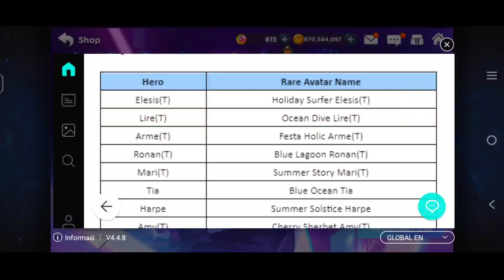4 Th Anniversary Grand Chase Update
Di video ini aku bakal review update terbaru di global apakah ada event yang menarik

Face cam  with Vivo v15